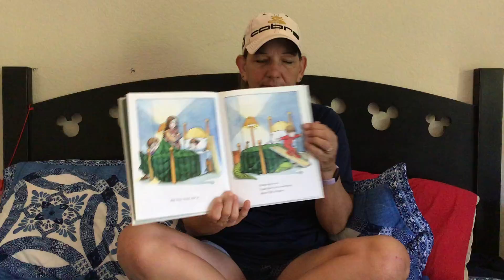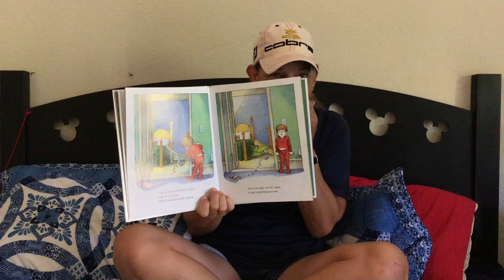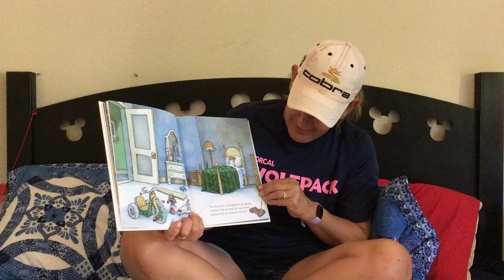“There’s An Alligator Under My Bed” by Mercer Mayer with Ms. Lyn